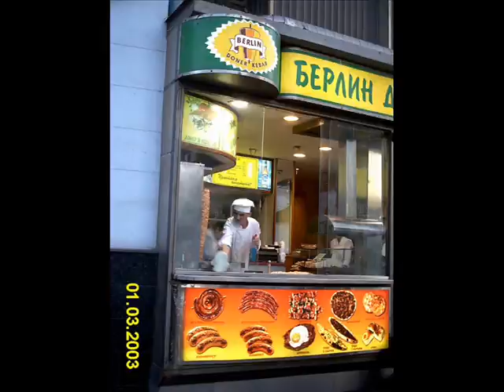werner wichtig döner Kebap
münchen schwabing und ingolstadt